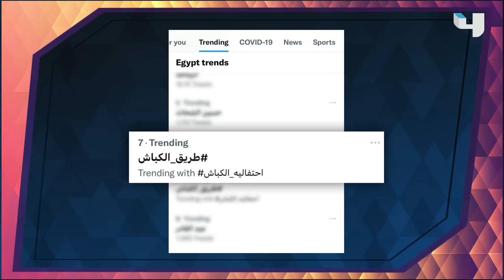حفل عالمي لافتتاح طريق الكباش بالأقصر